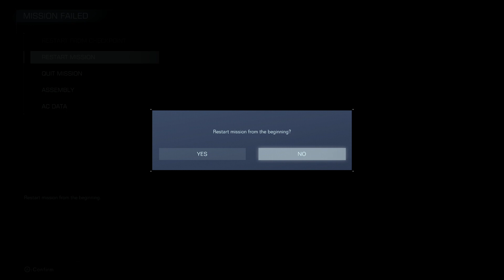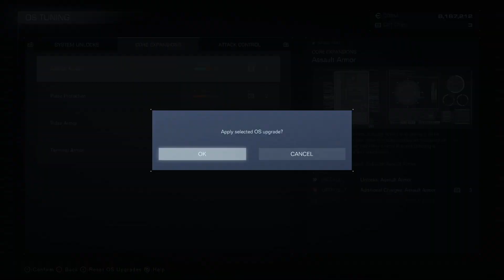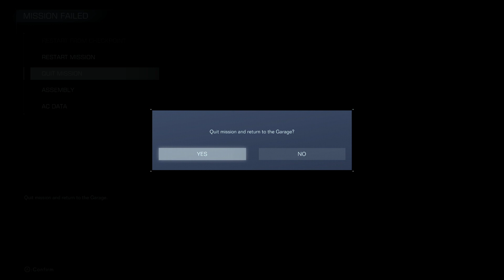You can (not) beat the final chapter today.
We start playing our first NEW game since I started streaming and likely the beginning of a long list of FromSoft games I will be streaming. Time to get in the mech!

This is a VOD from my Twitch channel. Originally live on Twitch on October 13th 2023

All criticism is welcome. I want to improve this as a hobby. Thank you! -- Watch live at on my Twitch channel which is the same name as my YouTube channel!